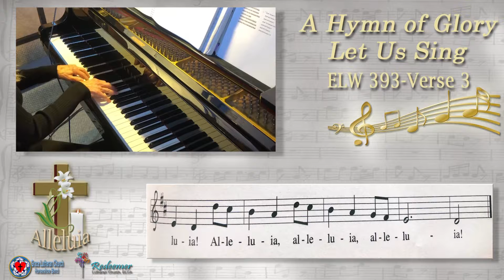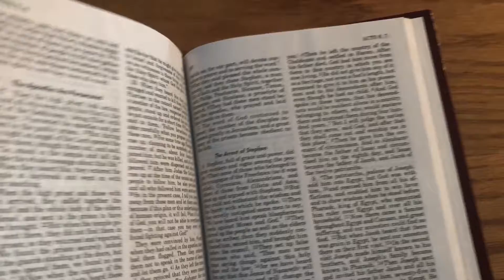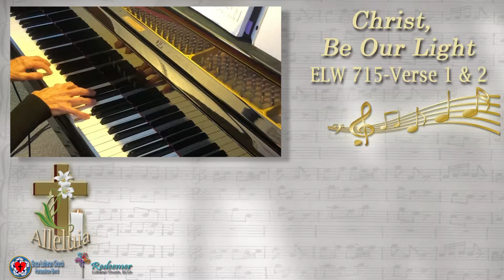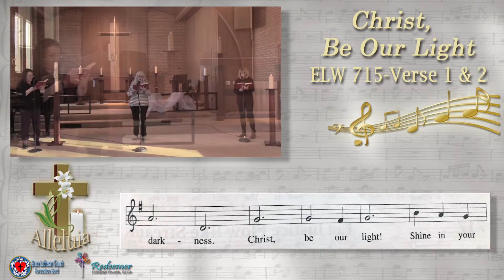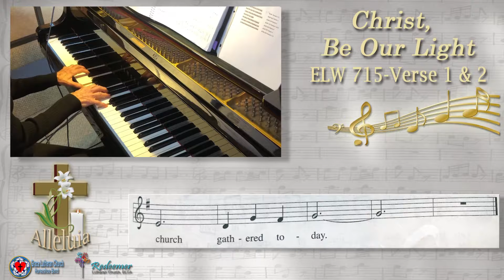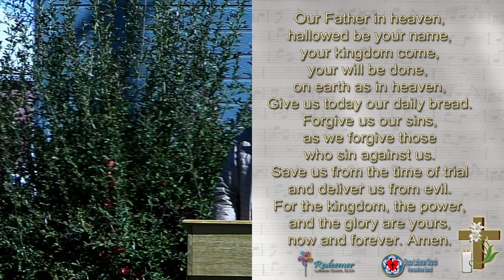Sunday Worship -- April 18, 2021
Stephen’s words cost his life but continue to have lasting effects today.